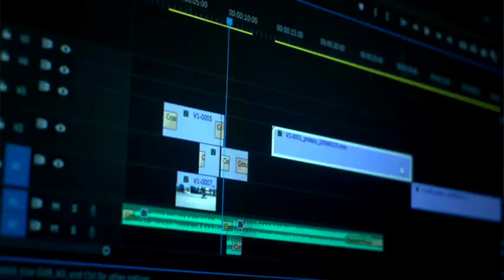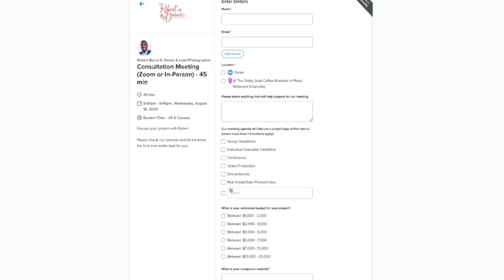Welcome to Robert Burns II Photography & Videography | Corporate (720)